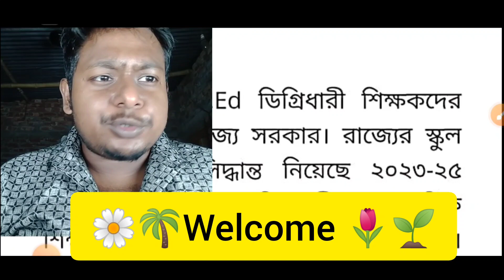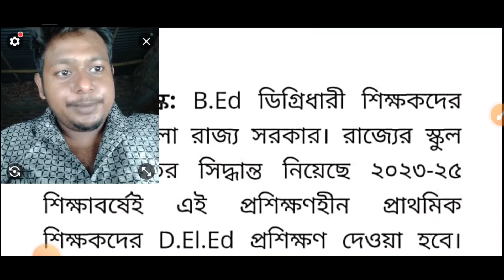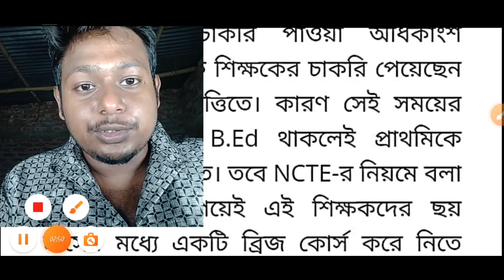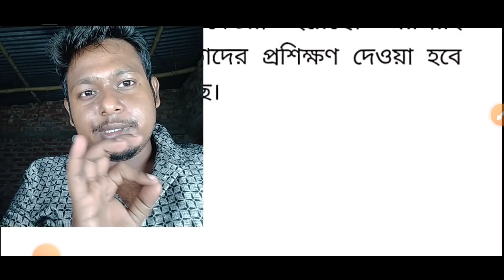tet news today| primary tet 2022 | primary tet 2014 latest news today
🌼For Any Brand Promotion🌴☘️